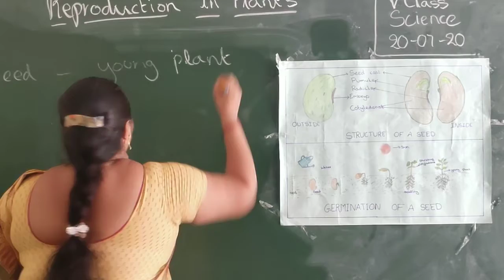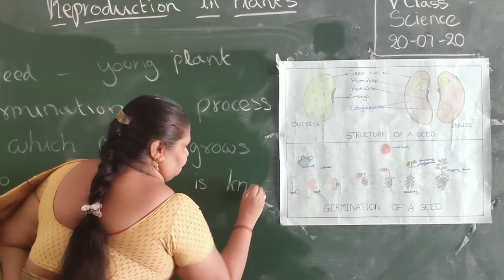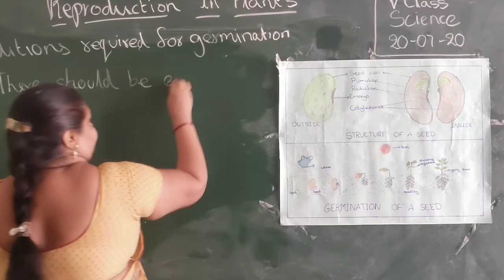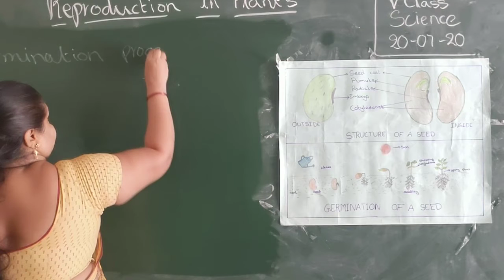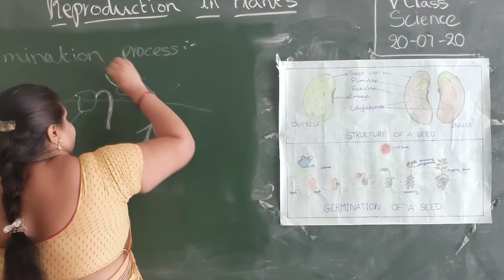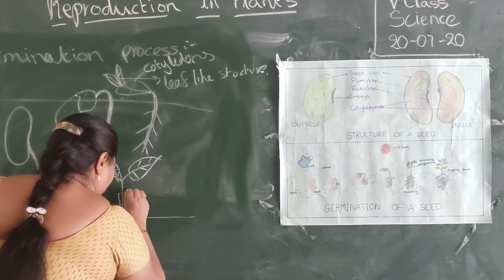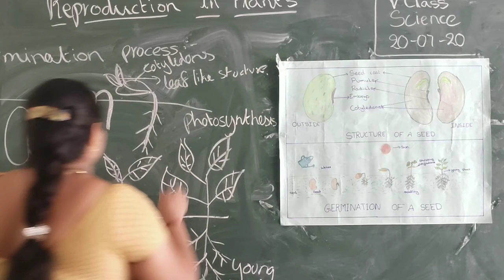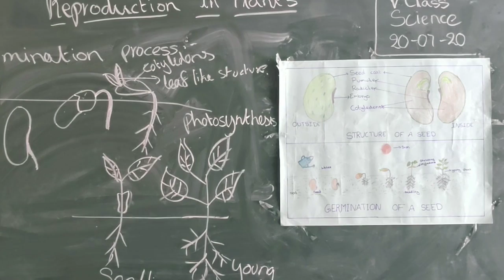5 th science part 2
5 th class science part 2